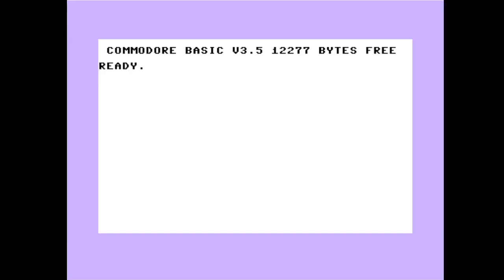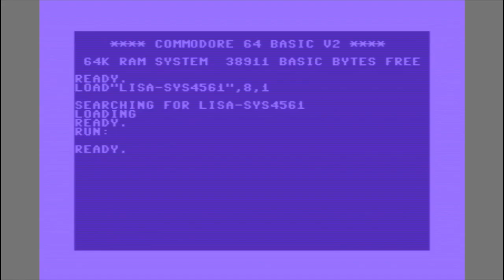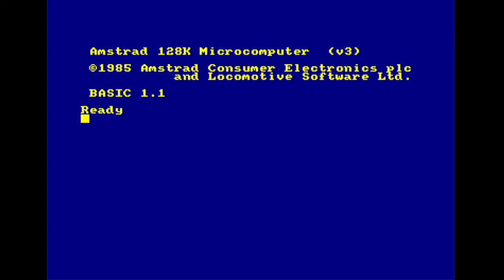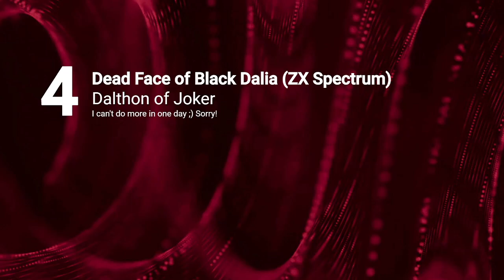Lovebyte 2022 Competition - Oldschool Tiny Executable Graphics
Oldschool Tiny Executable Graphics Competition